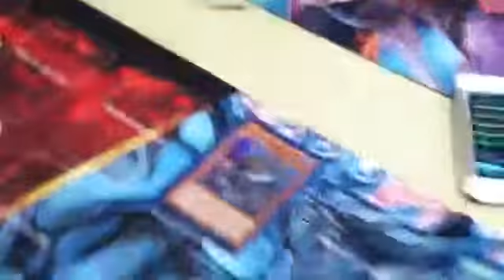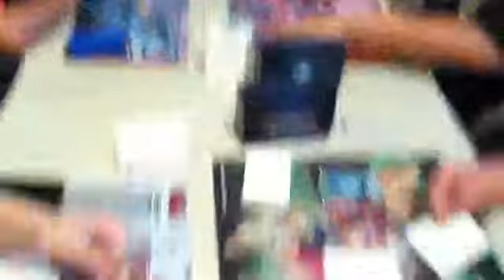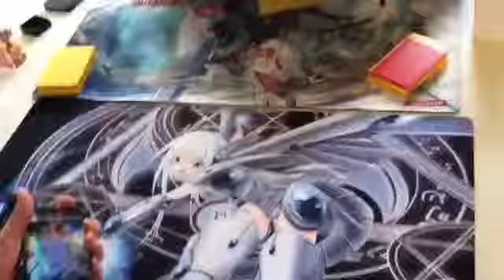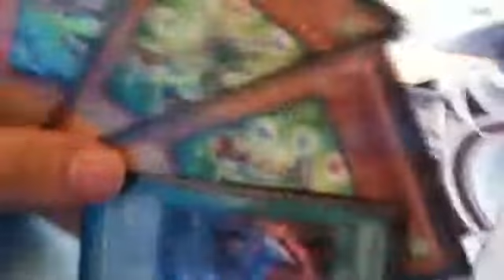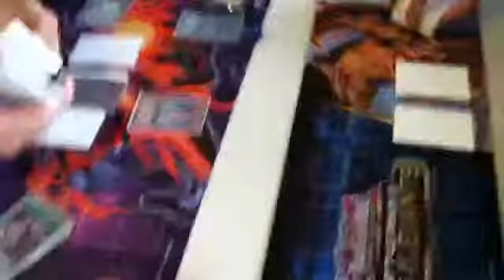Yugioh locals sneak peek vlog part 4